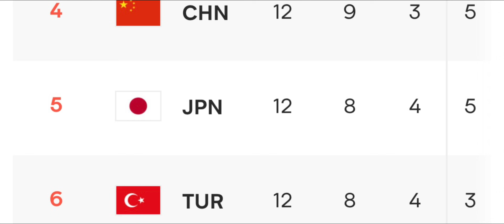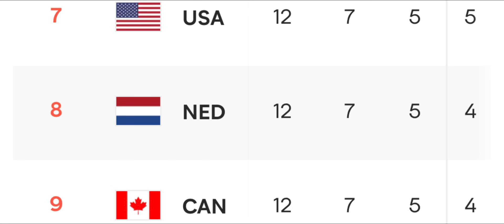VNL FEMININA 2024: CLASSIFICAÇÃO DA 1ª FASE E CONFRONTOS DAS 4ª de FINAL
VNL FEMININA 2024: CLASSIFICAÇÃO DA 1ª FASE E CONFRONTOS DAS 4ª de FINAL! Seleção brasileira tem campanha histórica: 12 vitórias em 12 jogos! Agora é mata-mata: Quartas de finais começam na quinta-feira e a nossa seleção enfrenta a Thailandia, que será a sede da fase final.
Vejam todos os jogos:

Quinta-feira, 20/06
China x Japão
Brasil x Thailandia

Sexta-feira, 21/06
Itália x EUA
Polônia x Turquia

Vídeos relacionados:
VNL 2024 FEMININA COMEÇA HOJE! Vejam os jogos do Brasil, jogos da 1ª rodada e o formato de disputa!